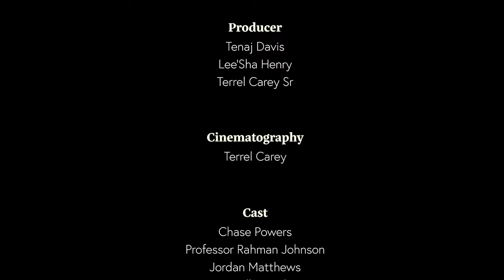Edward Waters University HBCU STRONG Video Production Class 2022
The Communications Scholars at Edward Waters University short film submission for the Autumn Sun film festival.